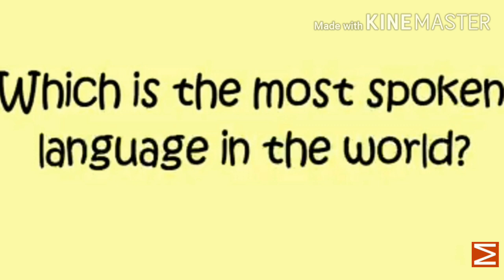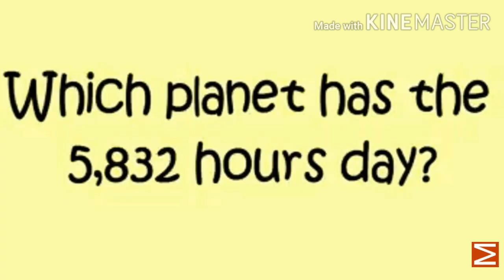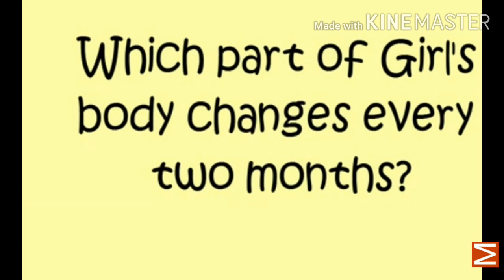Most Brilliant IAS/IPS interview question with answer, Muktaas corner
Most Brilliant IAS/IPS interview question with answer, Important GK questions with answer, Muktaas corner,